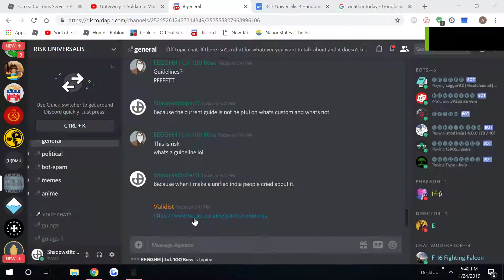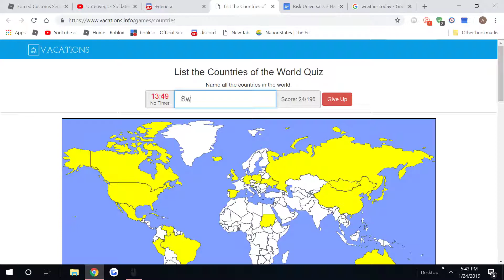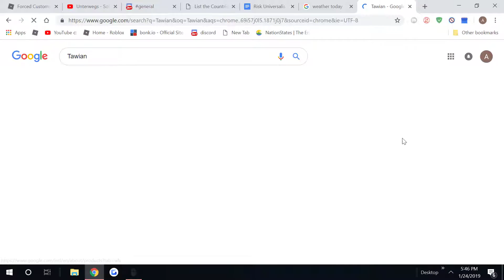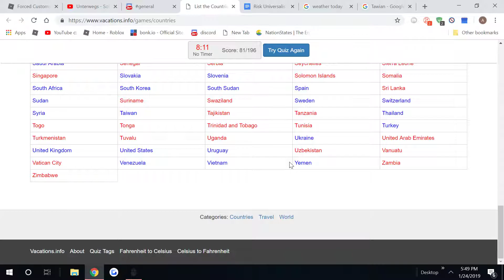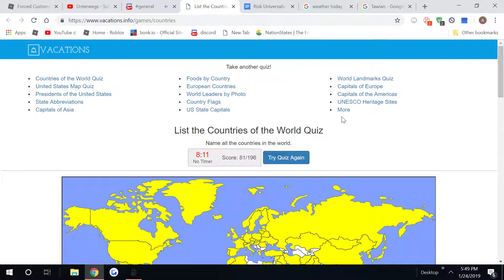How good am I at Political Geography